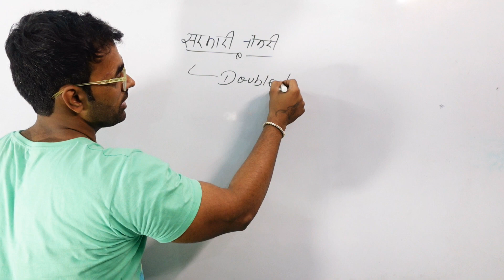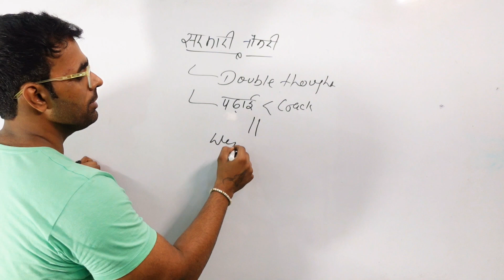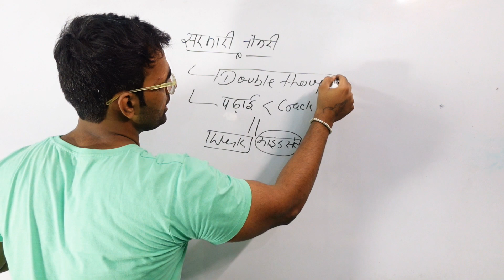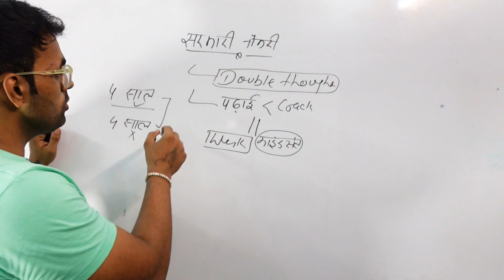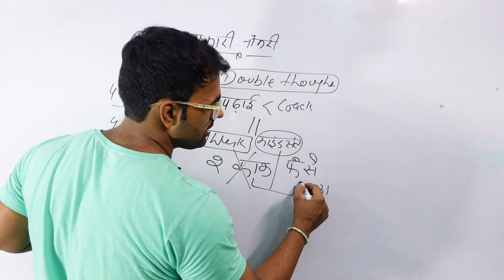सरकारी तैयारी का एक तीर | Only Focus For Sarkari Taiyyari | Sarkari Jobs Preparation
Ram Ram 🚩